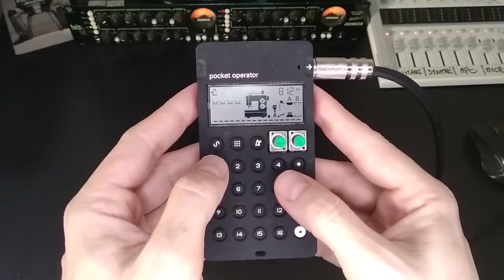FINLEY CHOPP - D7 (Wipers cover)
Lyrics & music by Greg Sage
Arrangements by Nirvana & Finley Chopp